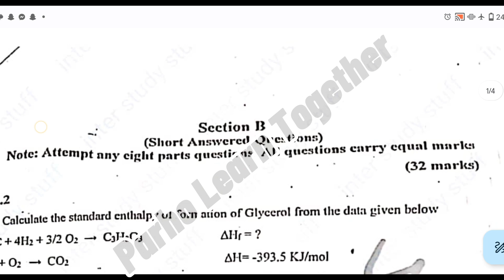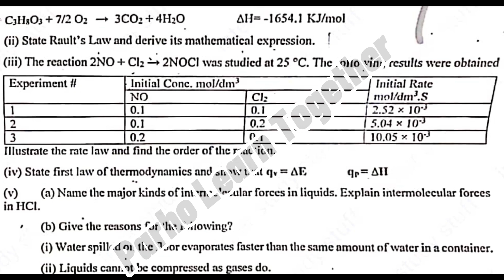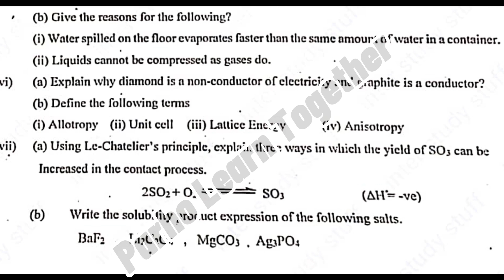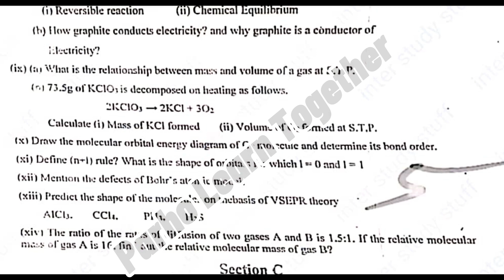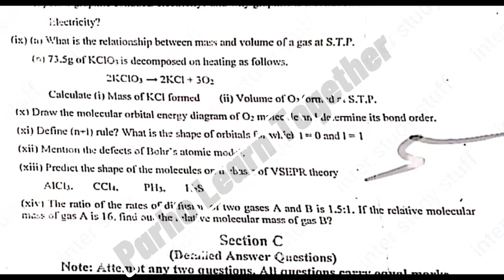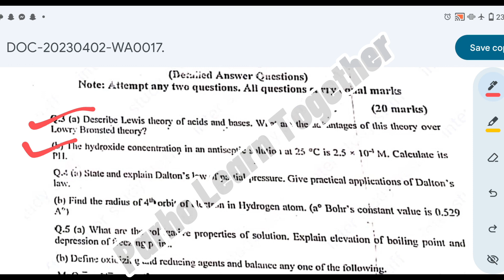Class 11 Chemistry BAMM PECHS Govt college Prelim paper 2023 solve mcqs | Class 11 Chemistry Target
BAMM PECHS Govt college Prelim paper 2023
Government College for men nazimabad prelim paper 2023
Adamjee Government college prelim paper 2023
Sir Syed Government college prelim paper 2023